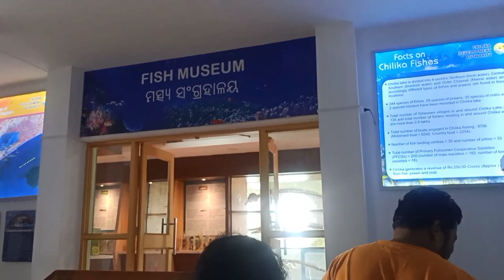Full day in the water 💦 lisland କୁ ଗଲୁ//ତମ୍ବୁ ଘରେ ରହିଲୁ ସମସ୍ତେ//Rajhash island (Satapada)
ଆଜି ଆମେ ଗୋଟେ Island 🏝️ଦ୍ଵିପ କୁ ଯାଇଥିଲୁ। ପୁରା ଅଢେଇ ଘଣ୍ଟା ପରେ ପୁରା ପାଣି ରେ ହିଁ ଗଲୁ । ସେଇଠି ତମ୍ବୁ ଘରେ ରହିଲୁ। fresh ମିଛ କକଡା ଚିଙ୍ଗୁଡ଼ି ଖାଇଲୁ। dolfin ଦେଖିଲୁ । ବହୁତ ମଜା ଲାଗିଲା।

Full day in the water 💦 lisland କୁ ଗଲୁ//ତମ୍ବୁ ଘରେ ରହିଲୁ ସମସ୍ତେ//Rajhashapur (Satapada)